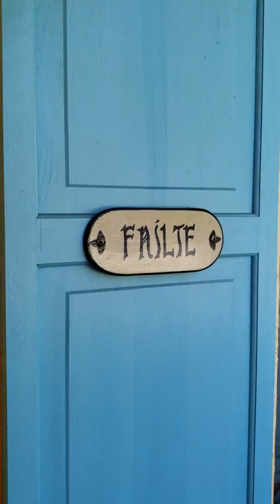Sunday Morning Paper